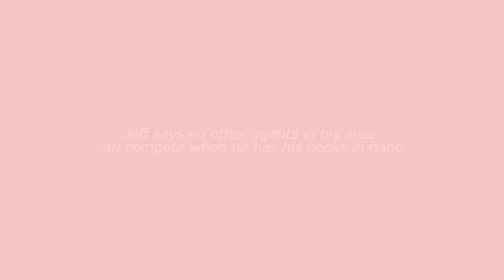This Winning Combination Scored Jeff a $7.4 Million Listing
“I've always been the brokerage’s expired king, but when I bought those books and started adding them onto my expired letters, I sealed the deals.”

Want your own book? to get more information.